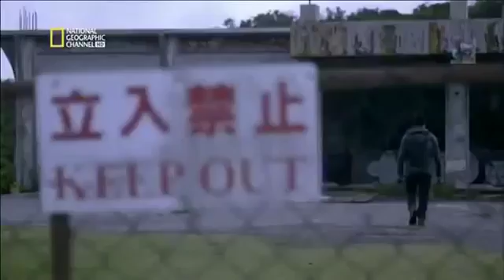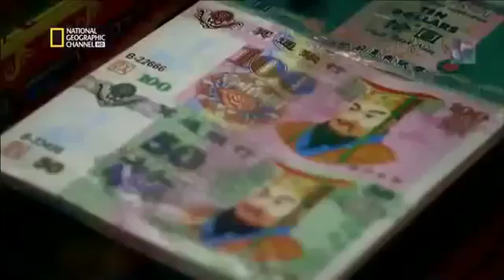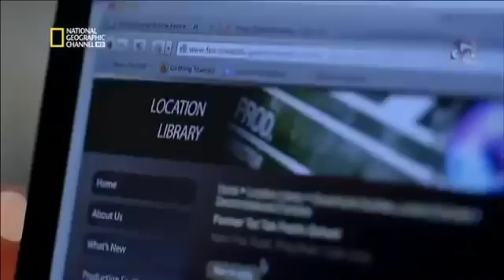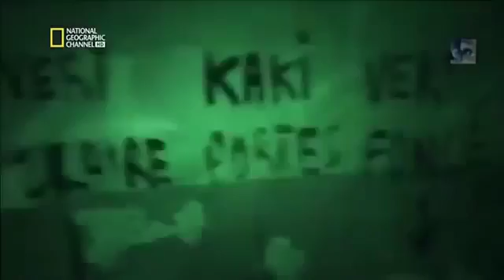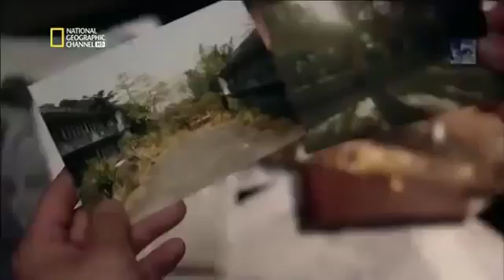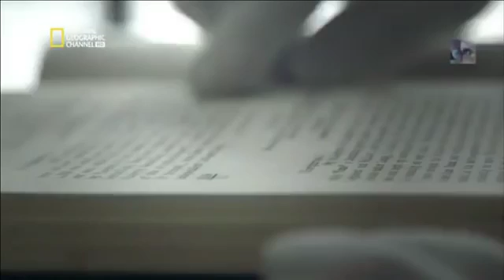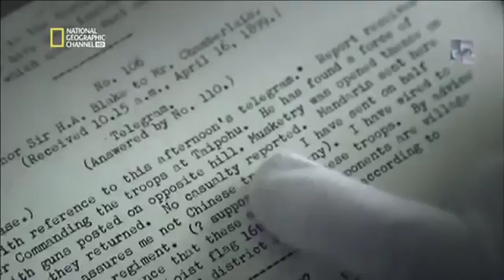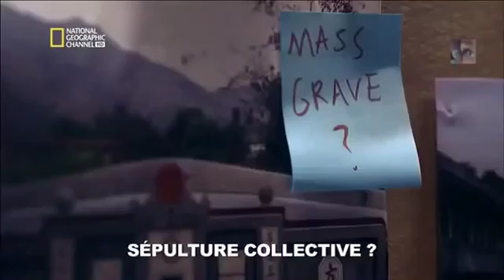Reportage documentaire paranormale choc l'école hantée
Une maison hantée est une demeure réputée pour être occupée par des esprits ou d'autres forces surnaturelles ou encore où se produisent des phénomènes surnaturels ou paranormaux inexpliqués. Elle se distingue de la maison possédée dans laquelle ces esprits maîtrisent ses habitants.

Une maison à hanter désigne dans le monde du spiritualisme moderne des pièces construites à escient dans une demeure (spirit rooms apparues dans le centre des États-Unis dans les années 1860, par exemple dans la demeure de Sarah Winchester) pour entrer en communication avec des esprits1.